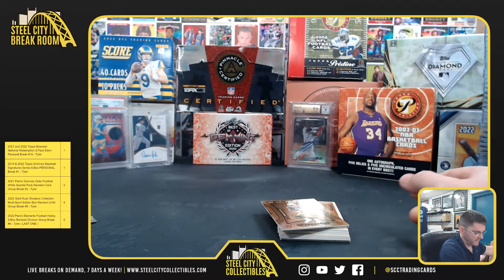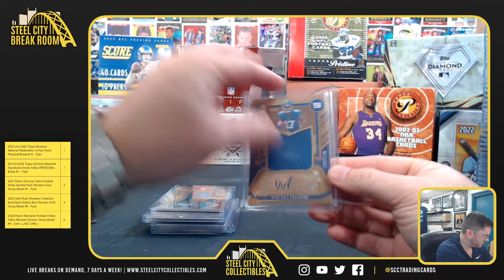2022 Panini Gold Standard Football Box - Sam T